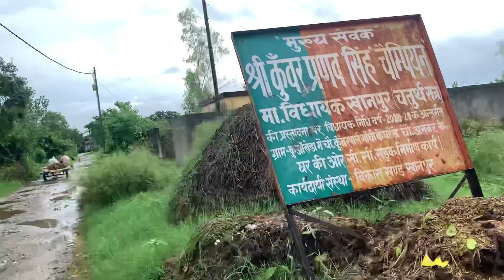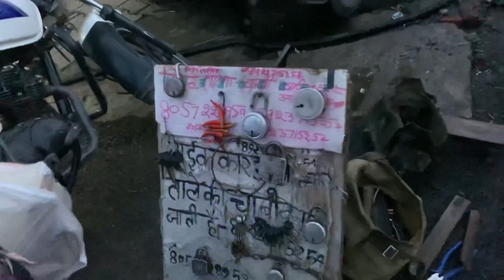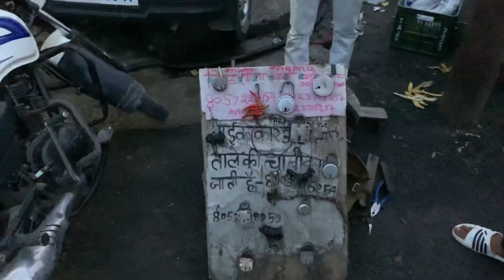kanduri part 2😂😉 full moj 🤜🤛 | Danny pitbull | himanshu & parbhat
danny blog
injoy
funny